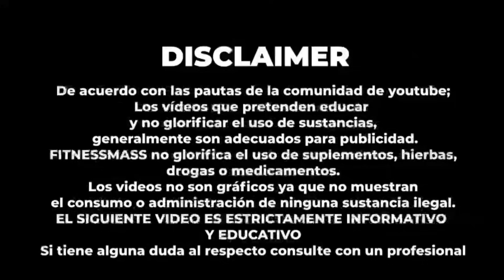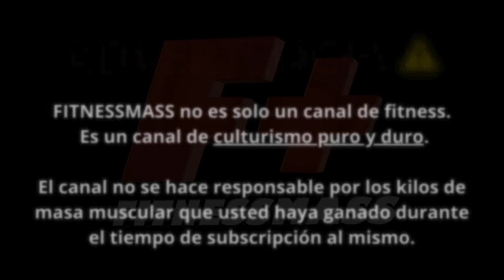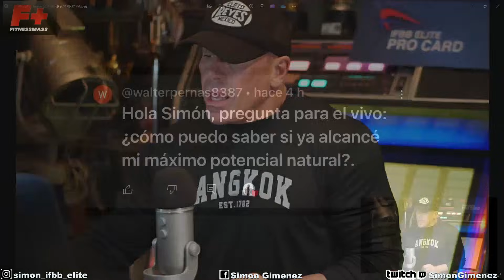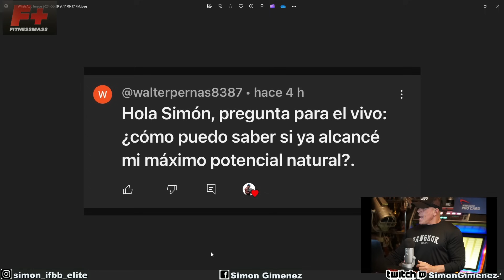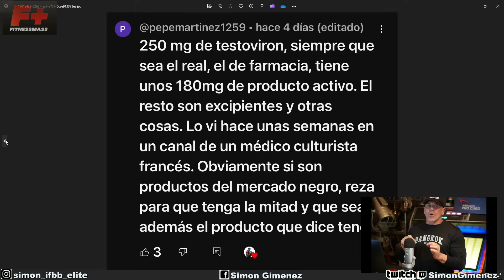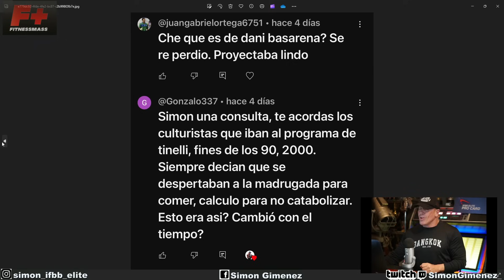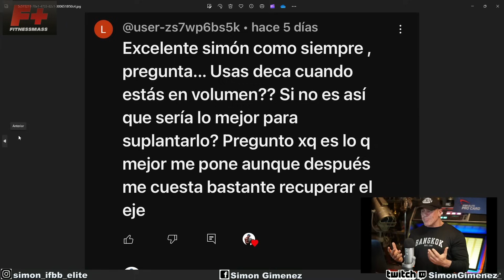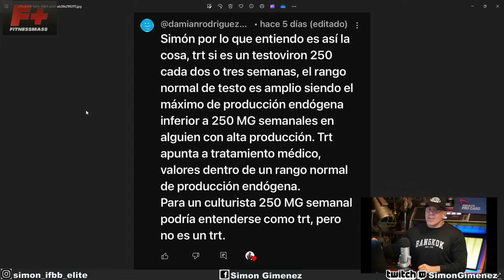DECA DICK -- TESTOSTERONA Y SALUD MENTAL -- STRESS CATABOLICO -- INFLUENCER "NATTY" --Y MUCHO MAS...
Nueva edición de SU PREGUNTA NO MOLESTA.Recuerden dejar sus preguntas en la caja de comentarios que serán contestadas en un próximo video.